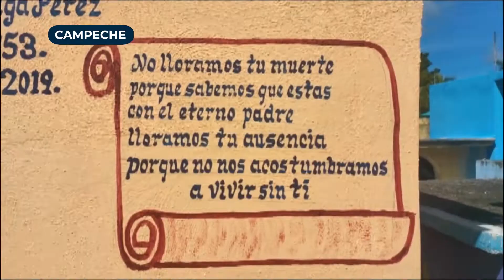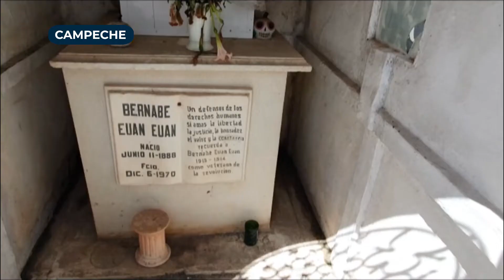🔴La “Limpieza de Huesos”, es una tradición en Pomuch, Campeche, para demostrar cariño a los difuntos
🔴 Como una muestra de amor y respeto, habitantes de Pomuch, Campeche, realizan la tradicional “Limpieza de Huesos”; es el ritual en el que sacan los huesos de los familiares difuntos para limpiarlos y convivir con ellos, durante la celebración de los fieles difuntos.